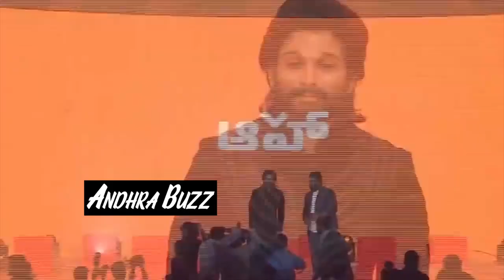Allu Arjun Mind Blowing Superb Entry in Aha Special Event || Andhra Buzz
Watch Here